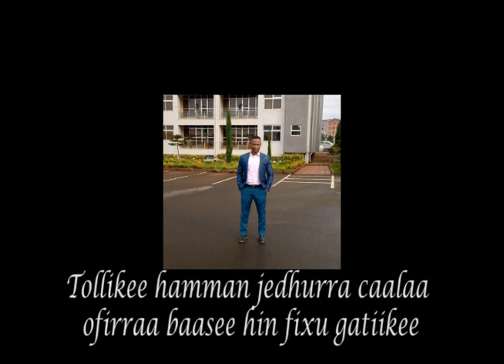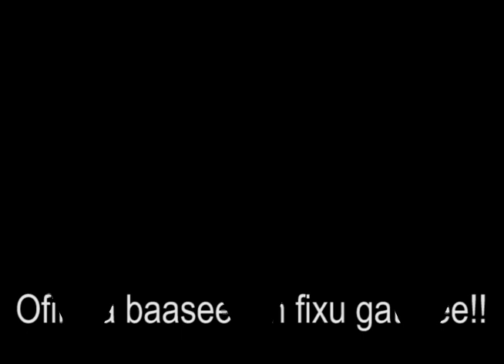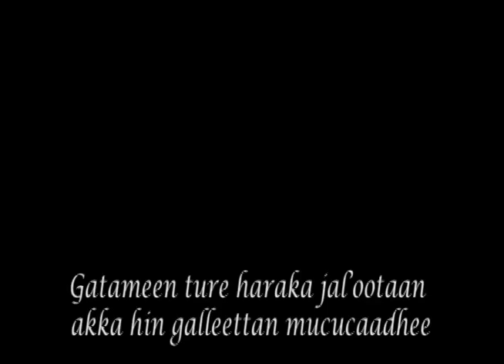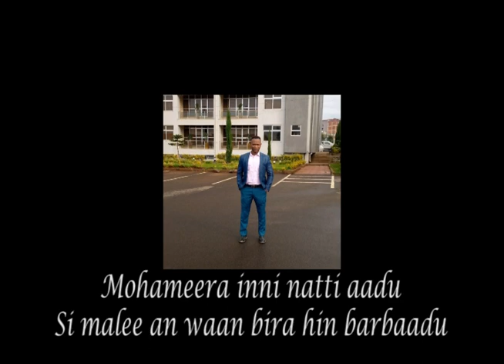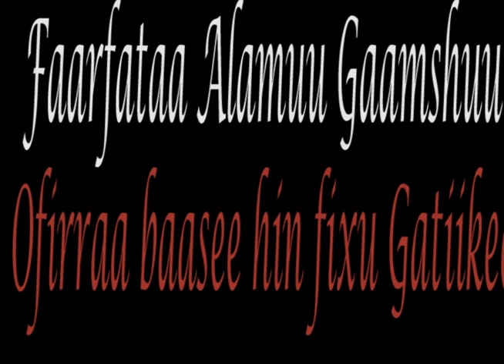Ofirraa baasee hin fixu gatiikee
F/Alamuu Gaamshuu